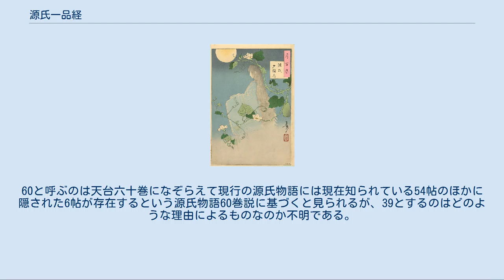源氏一品経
源氏一品経（げんじいっぽんきょう）は、源氏供養のために作られた願文の一つである。
 平安時代末期から鎌倉時代にかけて源氏物語の作者である紫式部や源氏物語の読者たちを供養する「源氏供養」という行事が行われ、そのためにさまざまな願文・表白文が作られた。
源氏一品経とはそれら願文の中でも代表的なものの一つであり、『源氏一品経表白』と呼ばれていることもある。
大原三千院所蔵の『拾珠抄』（しゅうじゅしょう）に含まれており、1168年（仁安3年）ころ安居院澄憲によって作られたとされる。
この源氏一品経は漢文体で書かれているが、同種の願文で和文体で書かれているものもあり、和文体による願文の代表的なものには澄憲の子聖覚が作ったと伝えられる『源氏物語表白』（『源氏供養表白』とも呼ばれる）がある。
 下記のように仏教思想の中では作り物語は最下層の存在として位置づけられており、さらに源氏物語をはじめとする物語にはしばしば男女間のやりとりが描かれていることからこれらを罪深い「愛欲の書」であるとし、このような物語を書いた紫式部は地獄に堕ちたし、またこのような物語に耽溺した読者もそのままではやはり地獄に堕ちてしまうという言説が生じることになる。
源氏供養とは、そのような作者と読者とを救済するために行なわれた供養のことをいう。
のちにこれをモチーフにして物語や能、浄瑠璃などさまざまな作品が作られた。
これらの作品の中にも源氏一品経に類するものが含まれている。
 このような思想は、源氏物語のおこりなどで描かれた源氏物語が仏の導きで描かれた、さらには作者の紫式部が仏の化身であるといった思想とほぼ同じ時期に生まれたもので、この両者は一見正反対のようで有りながら仏教思想の元で源氏物語を理解しようとするといった本質的なところで近い性格を持った表裏一体の思想であると考えられている。
 本来の一品経とは、『法華経一品経』ともいい、法華経＝妙法蓮華経の書写の一方法ないしそのような方法で書写した法華経のことをいう。
全体で28の部分（二十八品）から構成される『法華経』の各一巻に、序章的な役割を持つ『無量義経』と終章的な役割を持つ『観普賢経』を合わせた合計30巻を、一人が1品（1巻）ずつ分担して書写供養することによって行う。
法華経書写の中で最も丁寧な書写方法とされている。
 仏教思想に基づくさまざまな書き物の価値の階層は、 といったいくつかの基準を組み合わせることによって、 仏典›外典›史書›詩（漢詩）›和歌›物語 という序列を形成し、この結果物語は仏教思想の中で最下層の存在として位置づけられることになる。
 源氏一品経では源氏物語五十四帖を法華経になぞらえて法華経28品と同じように28帖に数えているが、そのため並びの巻18帖を本巻に含めて数え、さらに宇治十帖を1帖として数えることにより、結果以下のように源氏物語全体を28帖と数えていると考えられる。
 なお、このほかに源氏物語五十四帖を「巻軸60曲」と呼んだり「立編目39編」と呼んだりする記述も含まれている。
60と呼ぶのは天台六十巻になぞらえて現行の源氏物語には現在知られている54帖のほかに隠された6帖が存在するという源氏物語60巻説に基づくと見られるが、39とするのはどのような理由によるものなのか不明である。